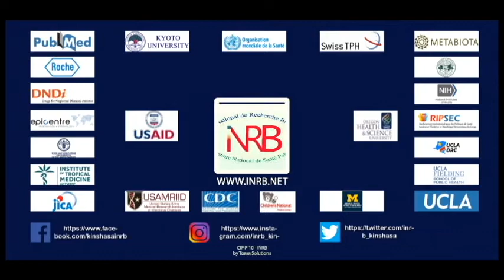PRESENTATION INRB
PUB